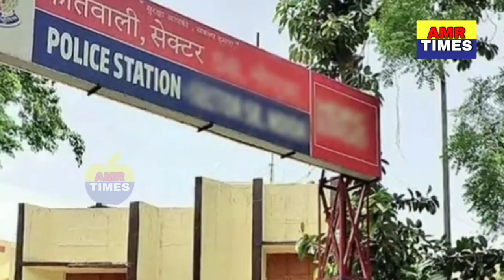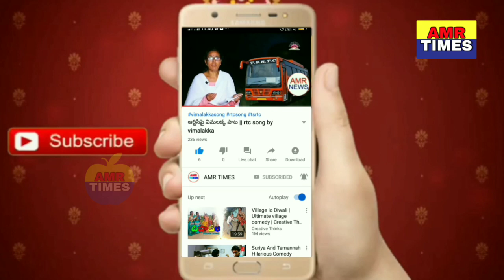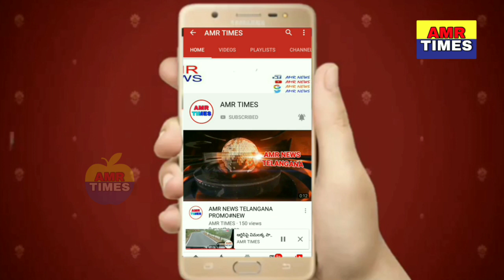What is zero fir..!? జీరో ఎఫైఆర్ అంటే ఏమిటి దాని వల్ల లాభాలు ఏంటో చూడండి..!